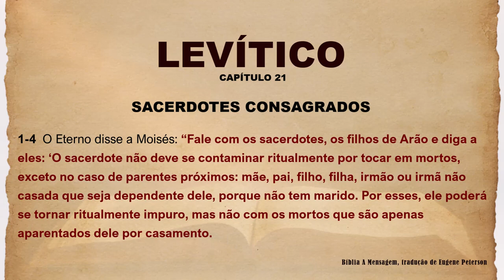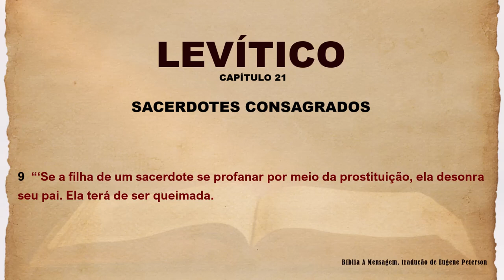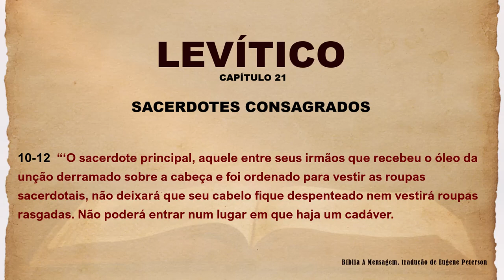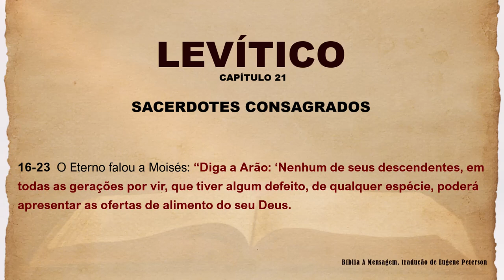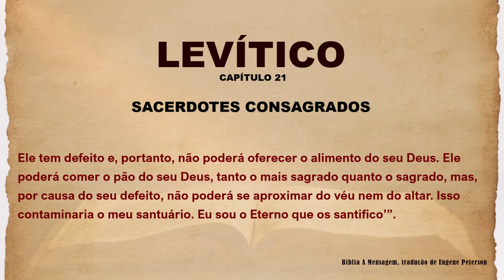BÍBLIA SAGRADA - LIVRO DE LEVÍTICO CAPÍTULO 21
Levítico 21 oferece instruções detalhadas aos sacerdotes sobre como manter sua santidade perante Deus e o povo. Estabelece normas sobre pureza, casamento, luto e aparência física, enfatizando a importância da integridade e santidade no ministério. As diretrizes destacam o papel especial dos sacerdotes como mediadores entre Deus e Israel, ressaltando a seriedade de sua função e o alto padrão moral e espiritual exigido.

Principais lições que podemos aprender em Levítico 21:

A santidade é essencial para a liderança: O capítulo destaca a importância da pureza e santidade na vida dos sacerdotes, refletindo a santidade de Deus. Isso nos lembra que liderar em qualquer capacidade espiritual exige um coração voltado para Deus, buscando Sua presença e orientação em todas as ações.
A importância da integridade nos relacionamentos: As restrições para o casamento dos sacerdotes enfatizam a necessidade de integridade e pureza. Isso nos ensina a valorizar e honrar nossos relacionamentos, escolhendo parceiros que compartilham nossos valores espirituais e compromissos com Deus.
O valor do sacrifício pessoal no ministério: Os sacerdotes eram proibidos de participar de rituais de luto comuns, simbolizando seu compromisso inabalável com Deus. Nos ensina sobre o sacrifício pessoal necessário no ministério, priorizando Deus acima de convenções sociais e pessoais.
A inclusão e cuidado com os imperfeitos: Mesmo os sacerdotes com defeitos físicos tinham um lugar na comunidade, comendo das ofertas sagradas. Mostra que Deus valoriza todos os Seus servos, independentemente de suas limitações físicas, enfatizando a inclusão e o cuidado na comunidade de fé.
Essas lições de Levítico 21 nos chamam a refletir sobre nossa própria vida e ministério, ressaltando a importância da santidade e integridade. Lembram-nos da necessidade de sacrifício pessoal e do cuidado amoroso para com todos na comunidade de fé.

1 - Compreensão mais profunda: A combinação de ler e ouvir a Bíblia ao mesmo tempo pode ajudar na compreensão e absorção das mensagens, permitindo uma compreensão mais profunda dos ensinamentos.

2 - Maior foco e concentração: Ouvir enquanto lê pode manter o foco e a concentração, tornando a experiência de leitura mais envolvente e significativa.

3 - Reforço da memória: A associação de ler e ouvir pode fortalecer a memória das passagens bíblicas, facilitando a lembrança e aplicação dos ensinamentos no dia a dia.

4 - Enriquecimento espiritual: A combinação de ler e ouvir a Bíblia pode enriquecer a experiência espiritual, permitindo uma conexão mais íntima com as Escrituras e com Deus.